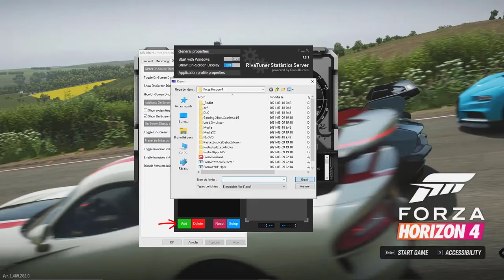كيفية اظهار فريم |Short video How to Show Fps_ ForzaHorizon4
How to Show Fps_ ForzaHorizon4 short video
كيفية اظهار فريم للعبة ForzaHorizon4 باستعمال العملاق msi_afterburner

Cpu: AMD RYZEN 5 3400G[Not Overclocked]
Motherboard: ASUS PRIME B450M-A
Case: Spirit Of Gamer ROGUE III